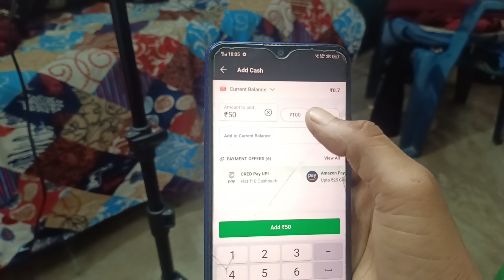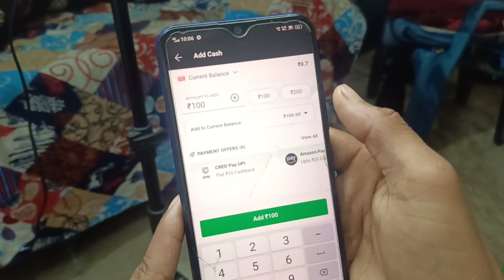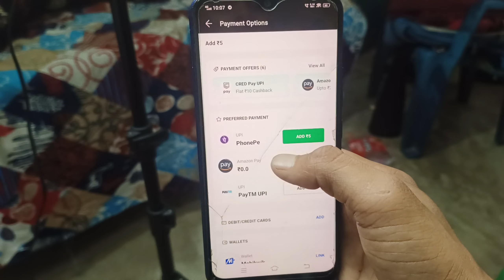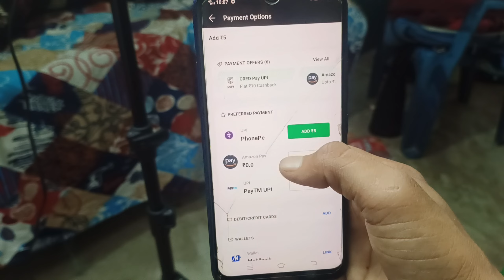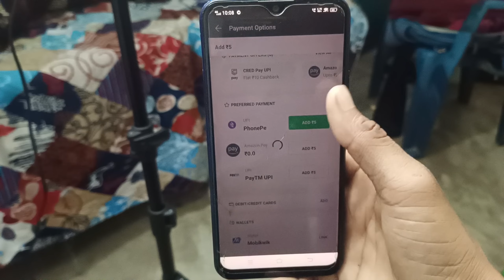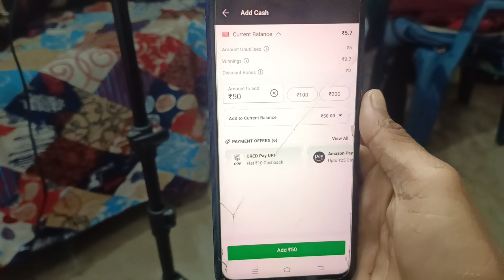Dream11 me paisa Add Kaise Kare 2024 | How to Add Money In Dream11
your queries 👇
how to add money in dream 11
how to add money in dream11
how to add money in dream11 other phone
how to add money in dream11 by google pay
how to add money in dream11 from phonepe
how to add money in dream11 from other phone
how to add cash in dream11
add money from another upi in dream11
dream11
dream11 me paise kaise add kare
dream11 add cash problem
how to add money online in dream11
how to add money in dream11 by hdfc atm
dream11 me dusre ke upi se paise kaise add kare
dream 11 account mein paisa kaise add kare
dusre phone se dream11 me paise kaise dalehow to add money in dream11 from paytm

from Deoghar Jharkhand